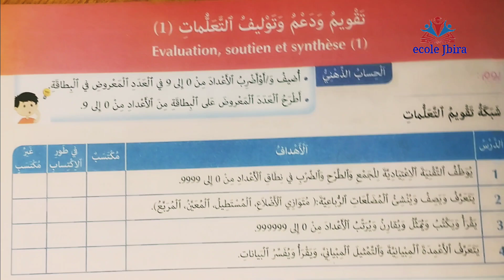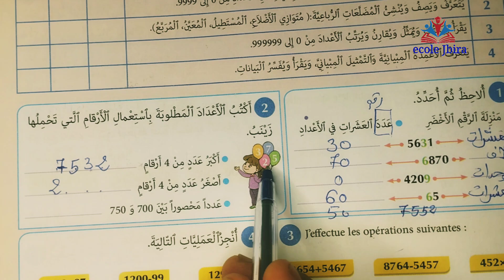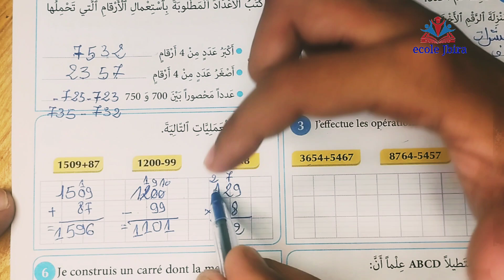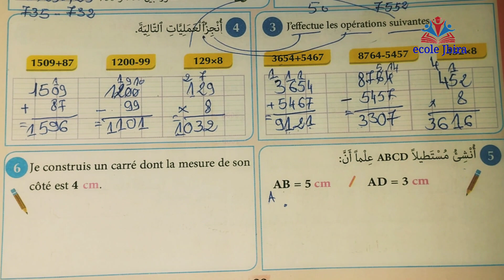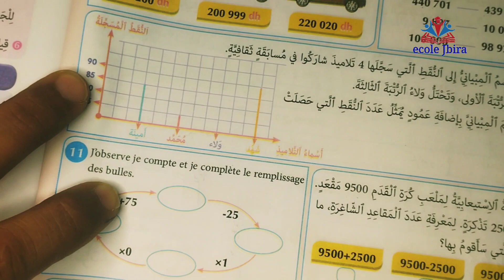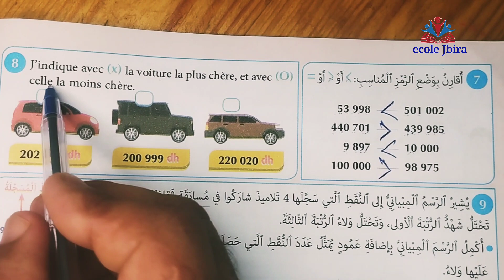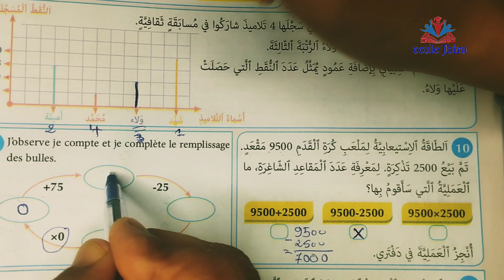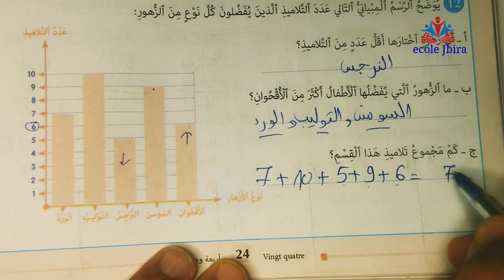في الرياضيات للسنة الرابعة ابتدائي الصفحة 23 و 24 @دعم و توليف